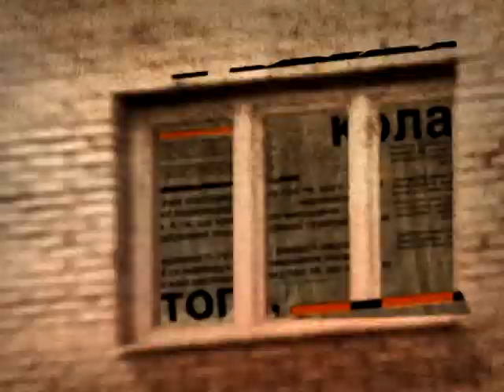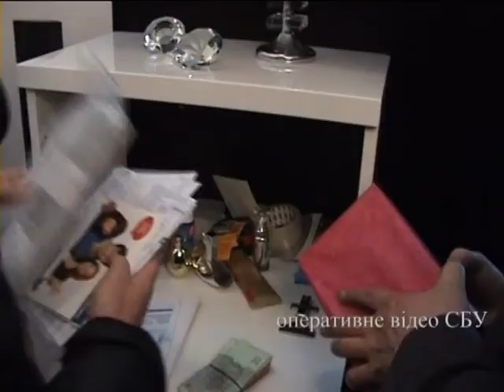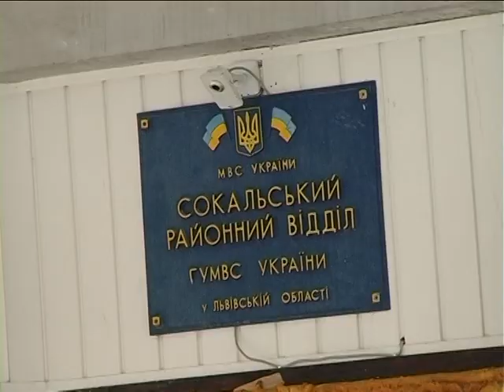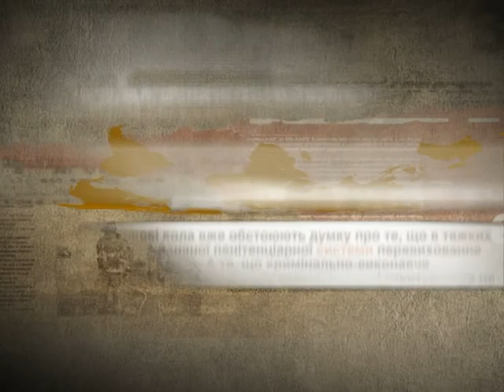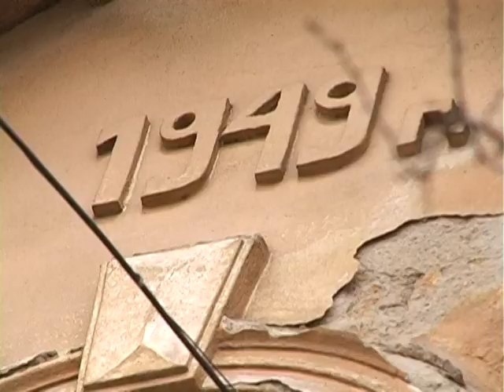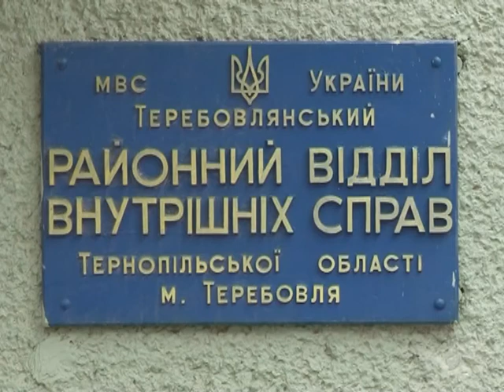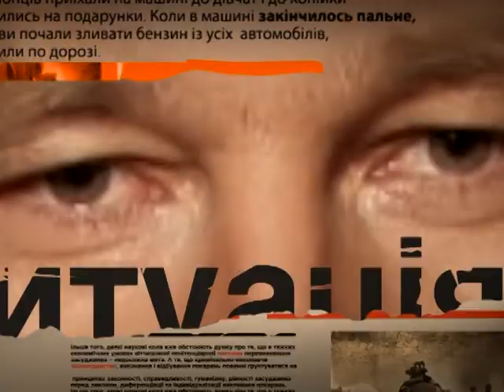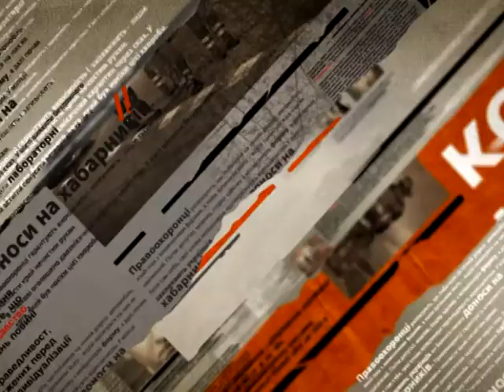Надзвичайні новини. Архів за 22.02.2013